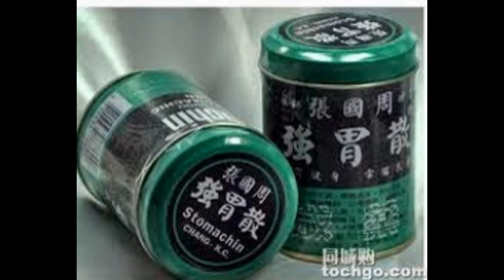Taiwan Top 10 Items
This is a quick glimpse of the MOST popular Taiwan Products.